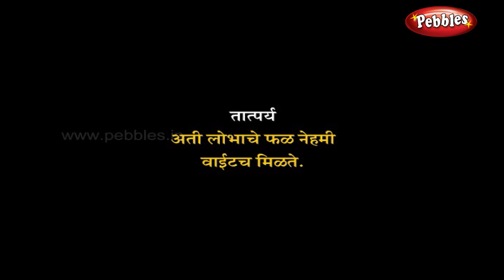Wagh ani Yatri | Tiger & Traveller | Marathi Jungle Stories for Kids | Marathi Goshti HD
Pebbles present Marathi Jungle Stories for kids. The most popular marathi jungle stories for kids in HD Quality. The most famous marathi jungle stories for children in HD Quality.

Pebbles also has a wide range of other marathi story titles which include Grandma Stories for kids, Moral Stories for kids, Animal Stories for Kids, Jungle Stories for kids, Panchatantra Stories for Children, Fairy Tales, Akbar and Birbal, Tenali Raman and many more.

Pebbles Jungle Stories in Marathi Include the following marathi stories
Brahmin and Goat, Dog and Donkey, Foolish Brahmin, Foolish Crane, Foolish Fox, Proud Bee, Tiger and Traveller